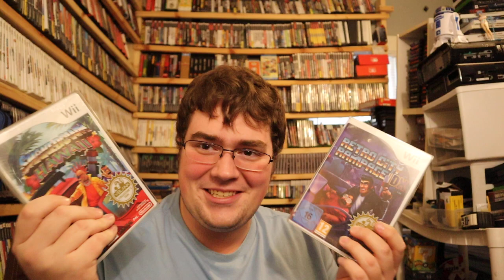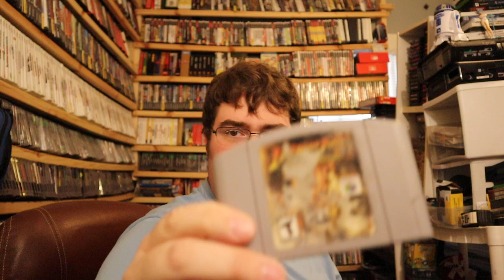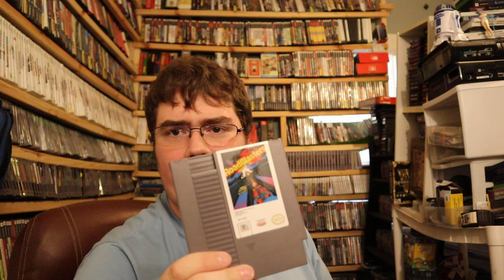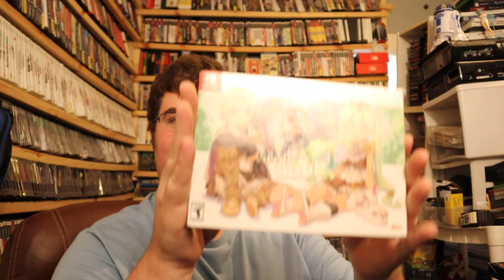Video Game Pickups From The Last 2 Months